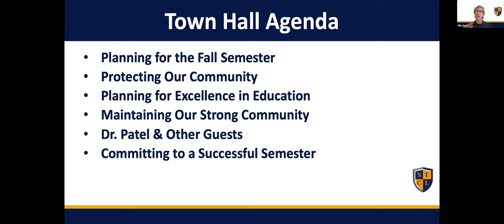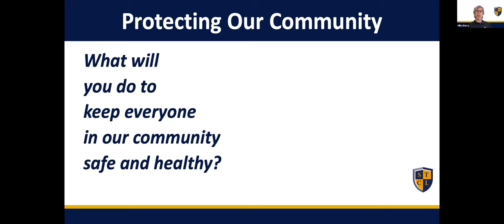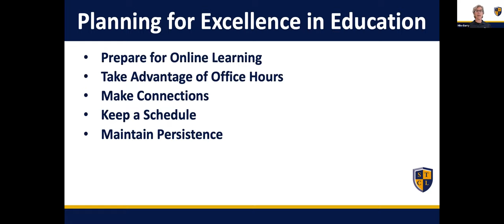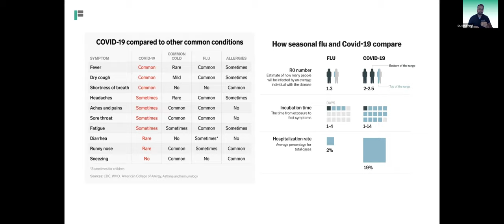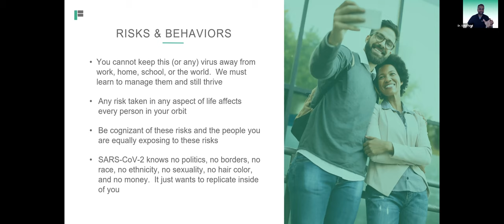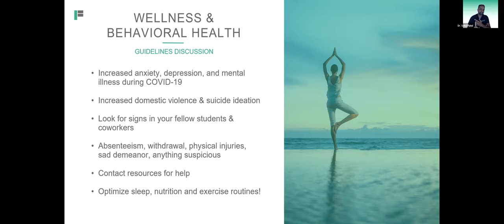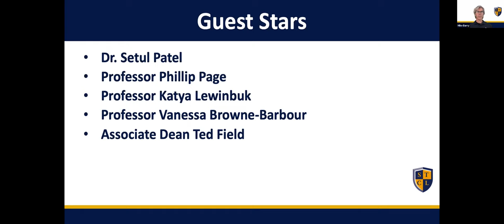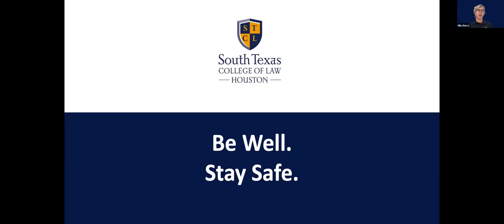Town Hall Fall Semester 2020 08/13/2020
Expectations of our Students in the World of COVID-19